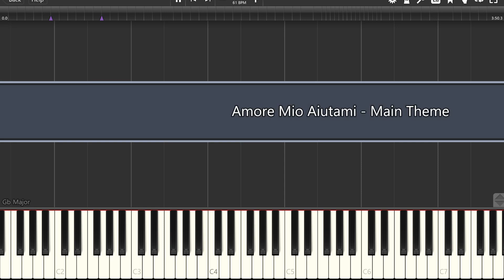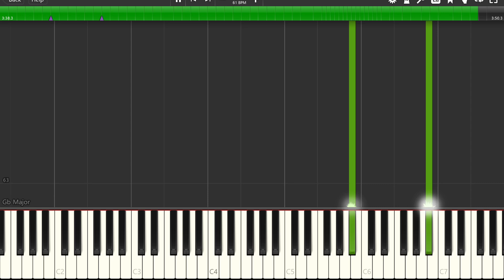Amore Mio Aiutami - Piano Tutorial